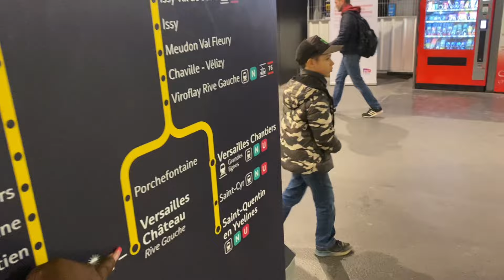Bienvenue chez moi, Versailles !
Salut les bebs ! 😍

N’oubliez pas de liké & partagé ✨
Nouvelle vidéo tous les dimanches ! 🫧
*quelques bonus les mercredis 😋

Vidéo en 1080p 🖥
Filmée avec un IPhone 11 📲
Montée sur CapCut 💻

©️SRB PRODUCTION